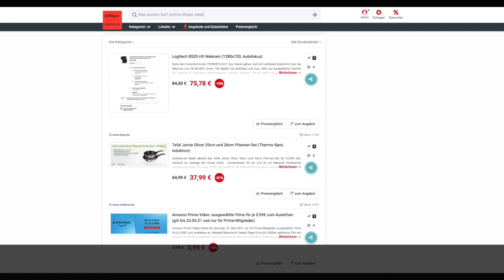Schnäppchen/Billiger des Tages 21.05.21 - Tefal Jamie Oliver 20cm und 26cm Pfannen-Set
Heute ist Schnäppchen/Billiger des Tages - Tefal Jamie Oliver 20cm und 26cm Pfannen-Set.